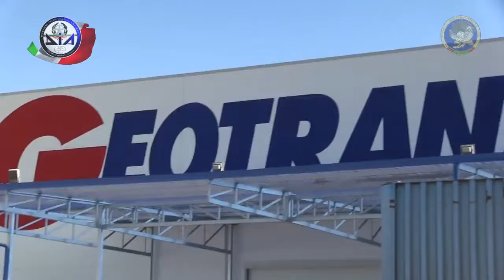Sequestro da 10 mln alla famiglia Ercolano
A conclusione di una lunga e complessa serie di accertamenti patrimoniali e di un processo istruito per circa due anni, il Tribunale di Prevenzione di Catania, su proposta del Direttore della D.I.A., Arturo De Felice, ha disposto il sequestro e la confisca di un gruppo di imprese riconducibili alla famiglia degli Ercolano.